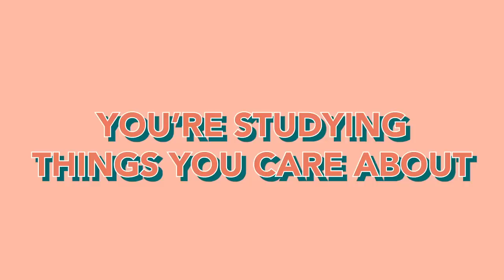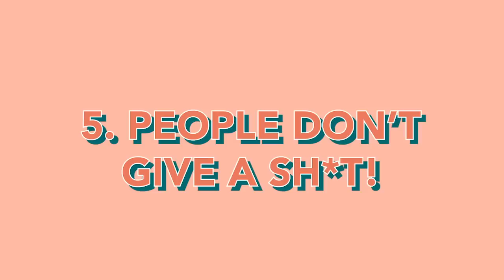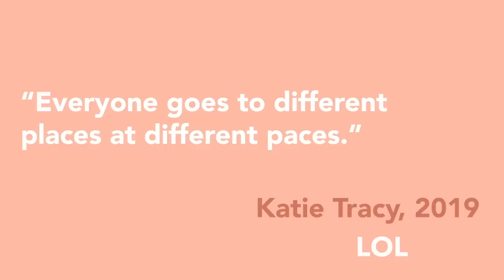everything I wish I knew before college: 10 Things You MUST Know for Freshman Year! | Katie Tracy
How hard is college compared to high school? What should I do to prepare for freshman year? How do you make friends in university? These are all things I wish I knew and am about to tell you.🙌

Do you study 24/7? Party every week? How much harder is college than high school? Join me & my friends as we debunk college myths and show you what being a student at an Ivy League school is really about.

(I update the list weekly so follow me for new discoveries!)
✏️COLLEGE ESSENTIALS

::::::::: CREATOR BIO :::::::::

🌺Aloha, I'm Katie! I'm a college teen bouncing around the world. I enjoy doing college, lifestyle, study productivity, travel, advice, and relatable videos, but my favorite part is my alOHANA; I would be nothing without YOUR love & support. Thank YOU for inspiring an overly energetic, talkative, and unfiltered teen to chase her dreams, because she finally believes she can. (◕‿◕✿) I only hope to use this opportunity to inspire, entertain, or a  bring a smile to others.

🌈THIS VIDEO: everything I wish I knew before college: 10 Things You MUST Know for Freshman Year!  | Katie Tracy

::::::::: COMMENT CORNER :::::::::

If you see this, comment "KATIE HOW COULD YOU DO!?" ;)